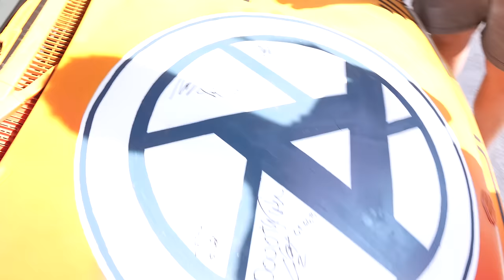Suprás Geri és Kocsis Dezső a Gonosz Swiftben: ÉN VEZETTEM, AZT MONDD MEG, ÉN VEZETTEM? - CE GSZ